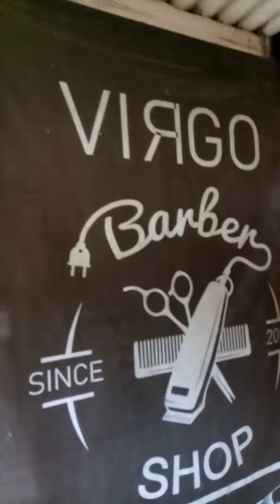keren kehidupan Desa ku